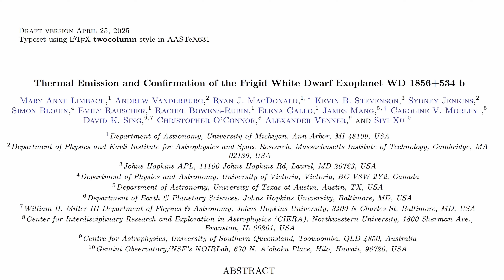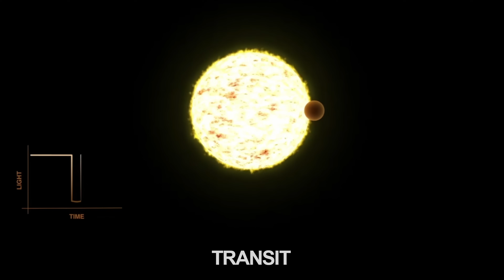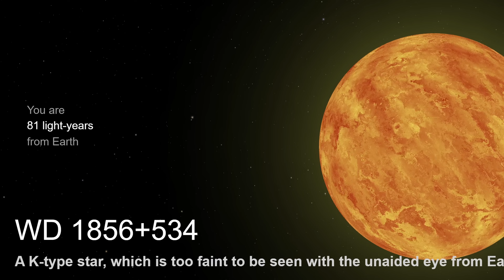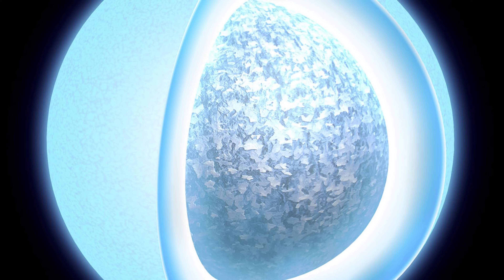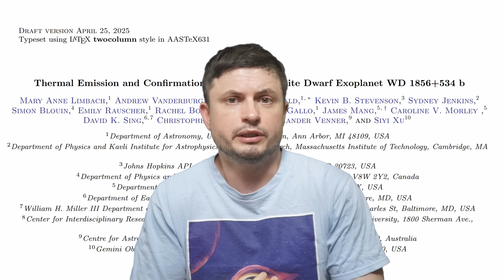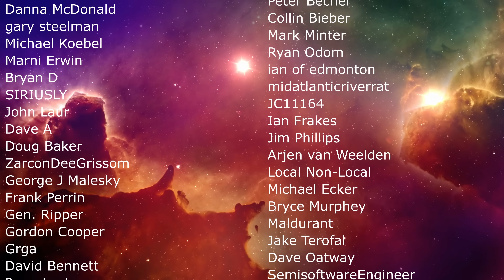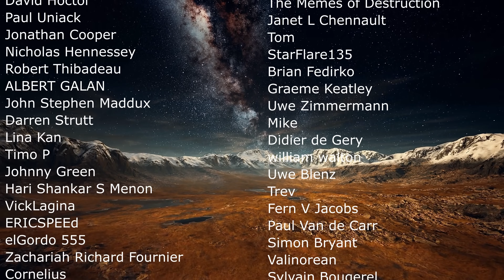Coldest Planet Ever Found Confirmed by JWST, But It's a Bit Strange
Hello and welcome! My name is Anton and in this video, we will talk about the coldest planet ever found

0:00 Planetary nebulae and white dwarfs
1:20 New study explores a bizarre planet around a white dwarf
2:00 How we usually search for planets
4:00 Why it's hard to find certain types of planets and why white dwarfs are perfect for this
5:55 What was just found - new discovery and why it matters
10:00 Summaries and what's next?